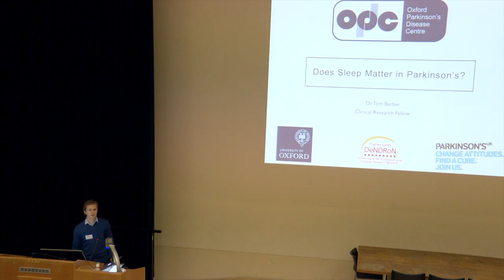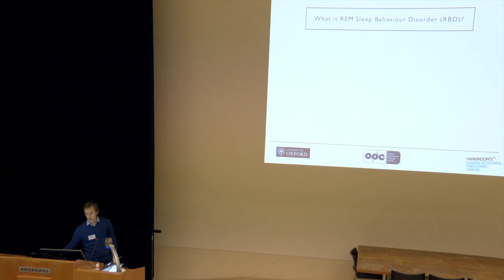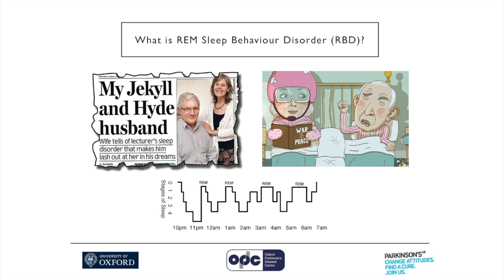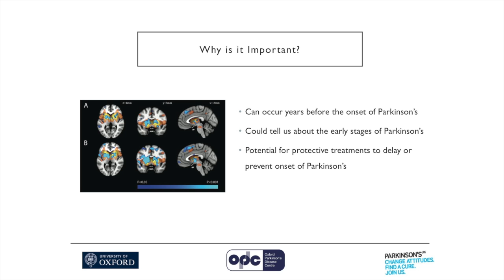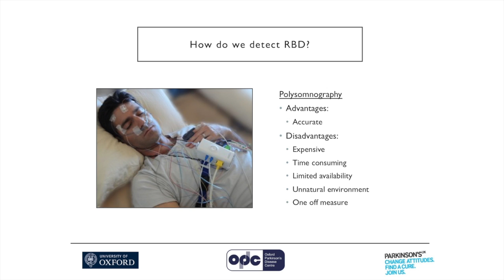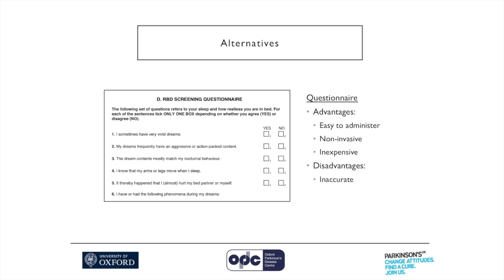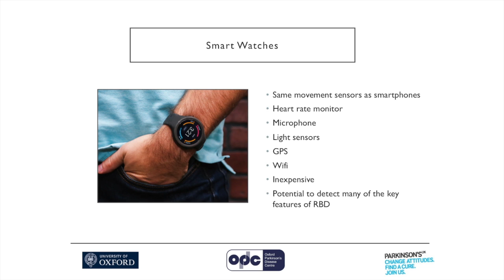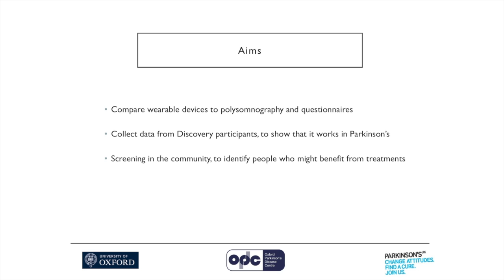Does sleep matter in Parkinson's?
Dr Tom Barber, Oxford Parkinson's Disease Centre, discusses his research linking sleep disorders and Parkinson's